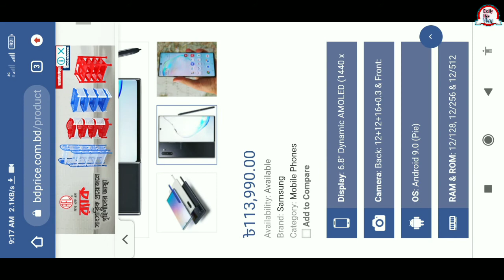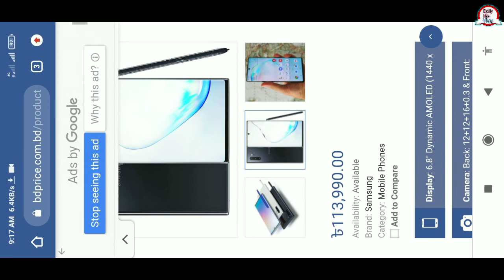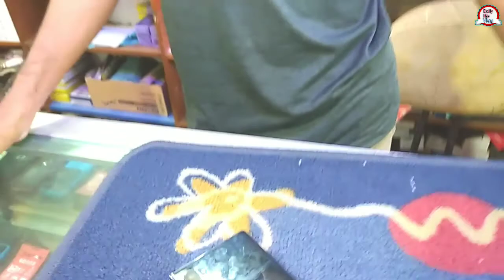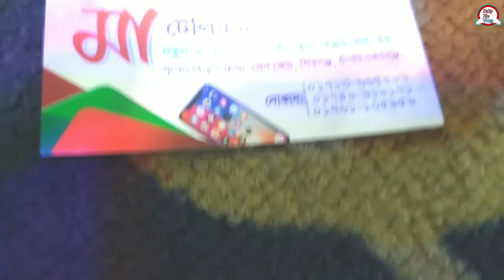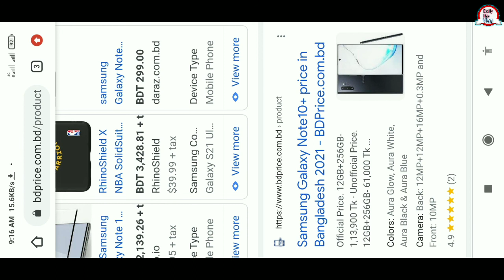ফোন কিনলাম পানির দামে!!!এক লক্ষ তেরো হাজার টাকার ফোন কিনলাম মাত্র ৪০ হাজারে।।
সর্তকতা :এই ফোন গুলো ক্রয় করার পর আপনাকে কোন প্রকার কাগজ মা মেমু দেওয়া হবে না তাই ফোন কিনবেন কি কিনবেন না সেটা একান্ত আপনার ব্যাক্তিগত বিষয় এতে আমাদের চ্যানেল আপনাকে  কোনো প্রকার চাপ প্রয়গ করছে তাই কোনো রকম প্রবলেম হলে   Daily life vlog youtube channel কোনো প্রকার দায়ি থাকবে না।।
Mobile_ phone